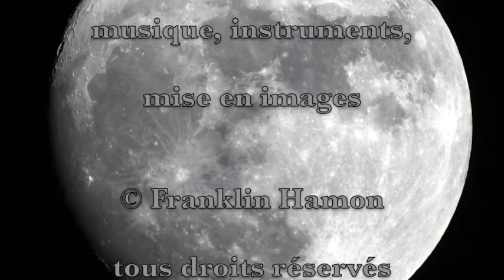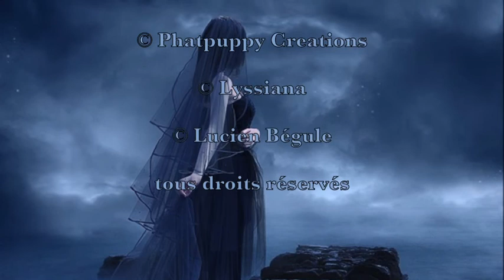Papillon de mai - Tant que mes yeux (Louise Labé)